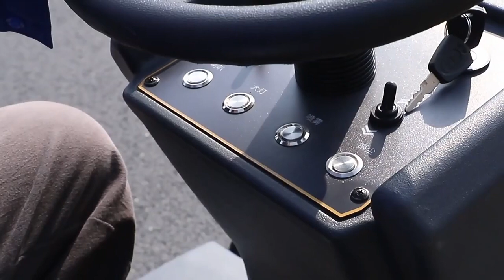U135 เครื่องทำความสะอาดฝุ่นบนถนน คุณภาพดีเยี่ยมเครื่องกวาดพื้นแบบชาร์จไฟได้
U135 เครื่องทำความสะอาดฝุ่นบนถนน

เชื้อเพลิง ไฟฟ้า
การรับประกัน 1 ปี
ประเภทเครื่อง เครื่องกวาดพื้น
ส่วนประกอบหลัก เครื่องยนต์
พลัง 700W
ขนาด (ยาว * กว้าง * สูง) 1600*1350*1300มม
ความกว้างในการทำความสะอาด 1350มม.
ความกว้างของแปรงด้านข้าง 500 มม.*2
ความจุถัง 120ลิตร
ความจุถังเก็บน้ำ 50ลิตร*2
เวลาในการชาร์จ ประมาณ 8-10 ชม
เวลาทำงาน ประมาณ 2-3 ชม
ความจุของแบตเตอรี่ 48V/80AH
มอเตอร์แปรงลูกกลิ้ง 700W
มอเตอร์แปรงด้านข้าง 90W*2
ราคา 100,990 Baht
อุตสาหกรรมที่เกี่ยวข้อง โรงแรม, ร้านเสื้อผ้า, ร้านค้าวัสดุก่อสร้าง,
โรงงานผลิต, ร้านซ่อมเครื่องจักร, โรงงานอาหารและเครื่องดื่ม, ฟาร์ม
ร้านอาหาร, ของใช้ในบ้าน, ร้านอาหาร, โรงพิมพ์, ร้านอาหารและเครื่องดื่ม